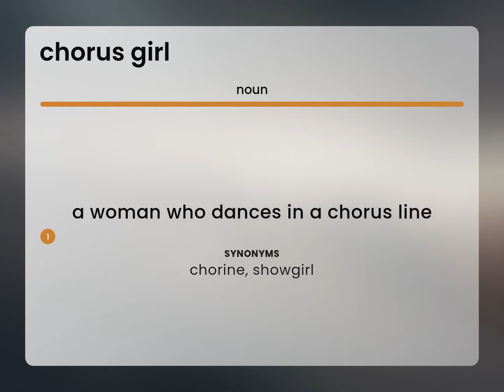Chorus girl • what is CHORUS GIRL meaning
Definition of CHORUS GIRL